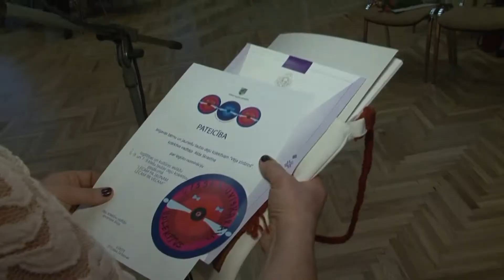“Lecam pa jaunam, lecam pa vecam” Ilūkstē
Ilūkstē aizvadīts viens no 4 katru gadu Latvijā notiekošajiem valsts izglītības satura centra organizētajiem pasākumiem “Lecam pa jaunam, lecam pa vecam”. Pasākuma mērķi ir apzināt deju kolektīvu māksliniecisko līmeni, deju iestudējumu kvalitāti, pilnveidot deju kolektīvu tradīcijas, veicināt audzēkņu radošo, māksliniecisko  un fizisko spēju attīstību, kā arī aktivizēt sava novada kultūras apzināšanu un jaunatnes estētisko audzināšanu.